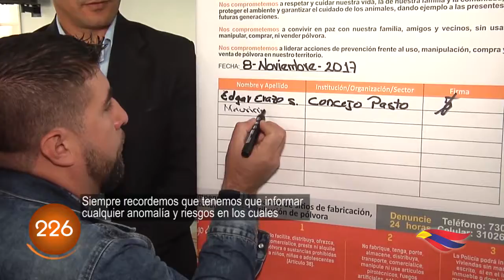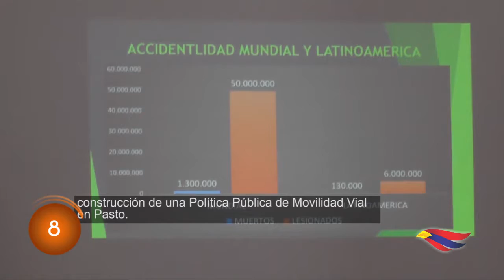PASTO EN 300 SEGUNDOS -10 NOVIEMBRE 2017